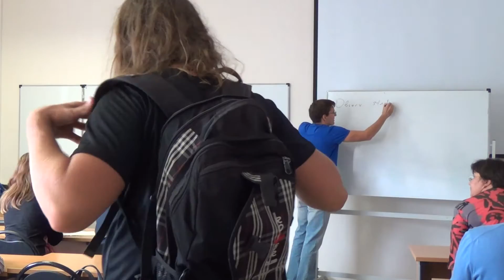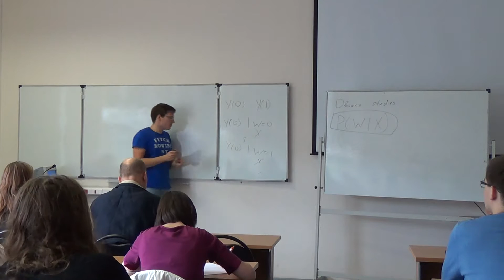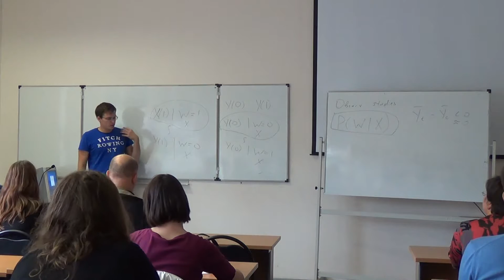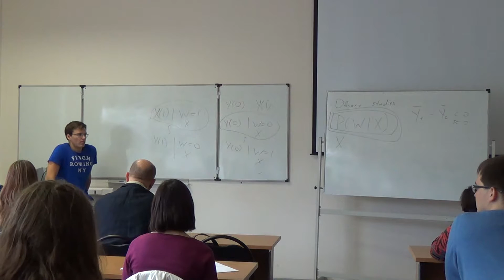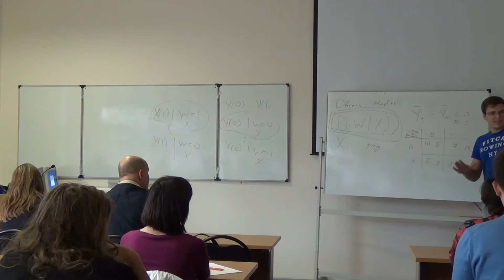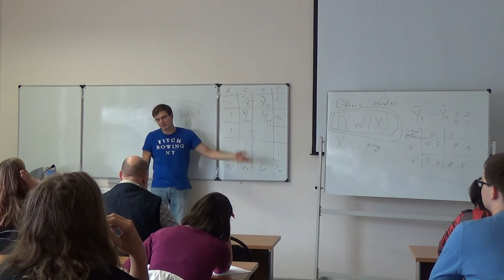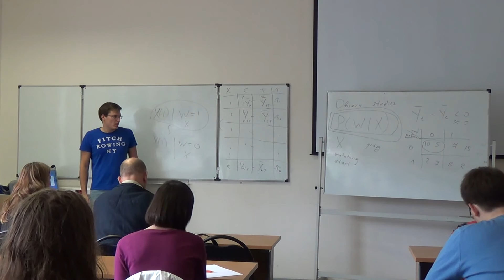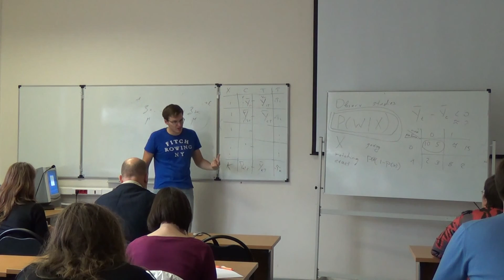Arkhangelsky - 1, 27 august